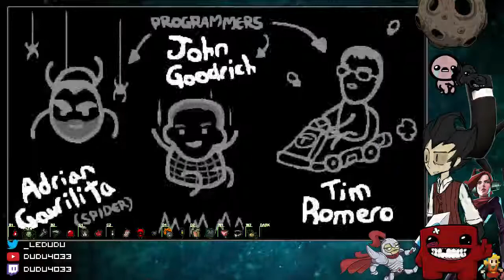[FR] Finir the lamb avec Samson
L'objectif est dans le titre, on a même fait un peu de rab.